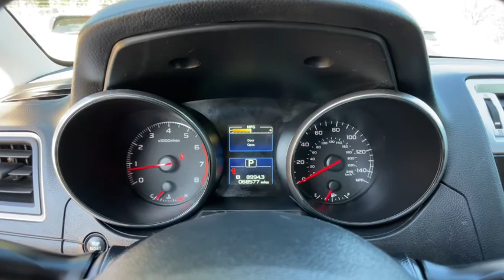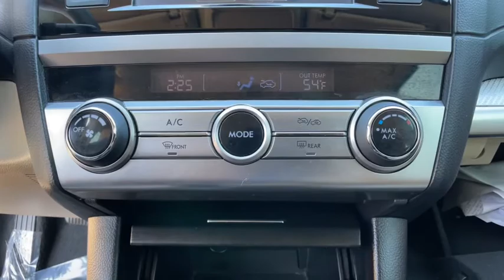2018 Subaru Outback Commerce, Farmington Hills, Novi, West Bloomfield, Troy, MI 23X055A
Crystal Black Silica Used 2018 Subaru Outback 2.5i available in Commerce, Michigan at LaFontaine Subaru. Servicing the Farmington Hills, Novi, West Bloomfield, Troy, MI area.

2018 Subaru Outback 2.5i Crystal Black Silica Certified. AWD Clean CARFAX. Odometer is 5917 miles below market average!brbrLocal Trade, Value Priced, Bluetooth / Hands Free Calling, Rear Backup Camera, All Wheel Drive/ AWD, Heated Seats.brbrSchedule your test drive now! Buyers on hand to pay top dollar for your trade! At LaFontaine we use an independent third party company to do live market comparisons on every car, every day. As the market conditions change we change with it. Please ask your sales associate to see todays live market price. *All finance options with approved credit through a preferred source. Not all customers will qualify. Restrictions do apply to home deliveries. All prices assume financing through our competitive lenders.